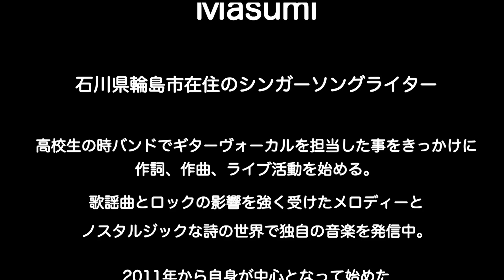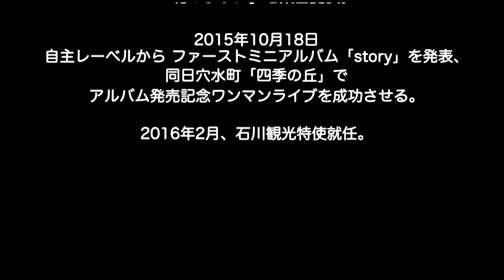君はマリーゴールド【Masumi】in ちゃーちゃん（2016/10/13）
2016年10月13日、石川県輪島市「ちゃーちゃん」で行われたソーセージLIVEで急遽歌ってくださったアーティストMasumiさん。
素晴らしい歌声と独特な世界観に一気に引き込まれました♪

〜撮影場所〜
【ちゃーちゃん】
住所：石川県輪島市河井町マリンタウン1-1
＊ブログ

映像制作：村橋　茜

【Masumi】
＊HP

【村橋　茜】
＊Official HP
＊Twitter（ツイキャスあかねちんも不定期配信中♪）
＊ネットショップ（番組グッズなど販売中！）

お仕事依頼も大歓迎ですので、お気軽にご相談ください♪♪♪

‹検索用›
あかねチャンネル,,LIVE映像,